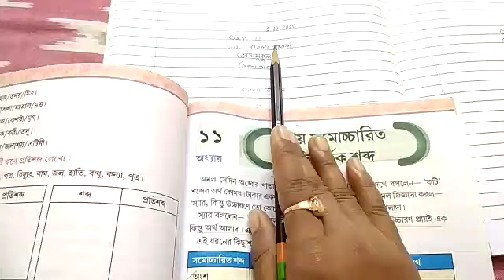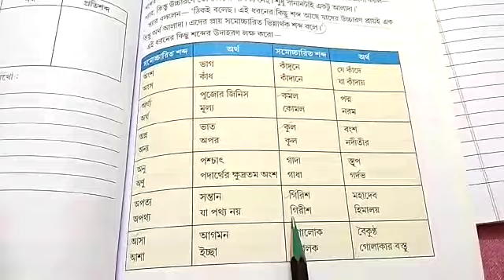Class III Bengali Grammarrevision 15 10 2020